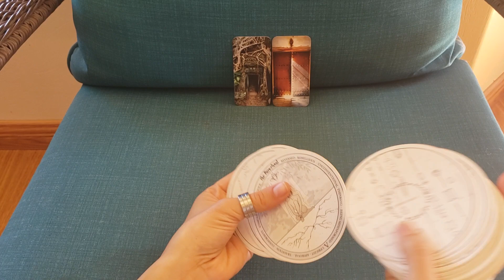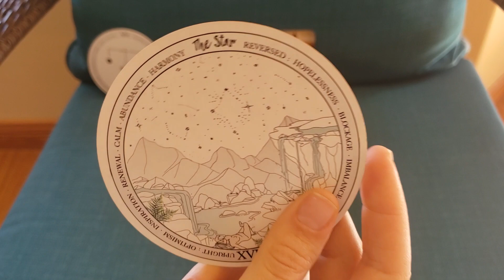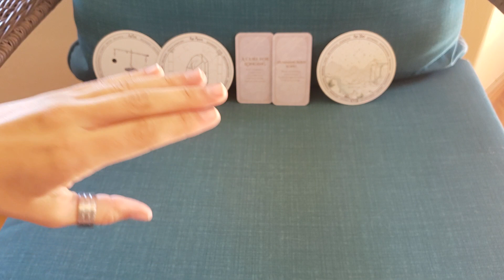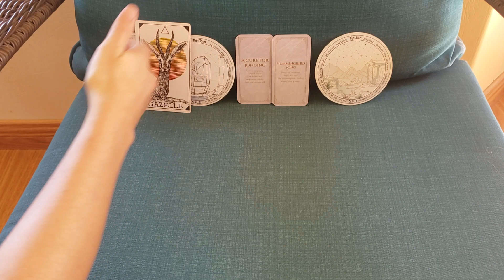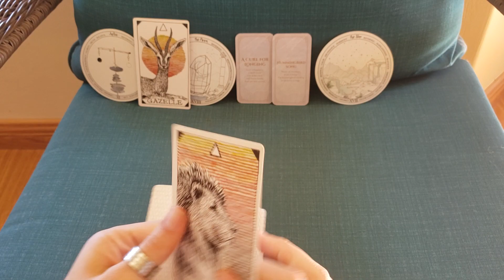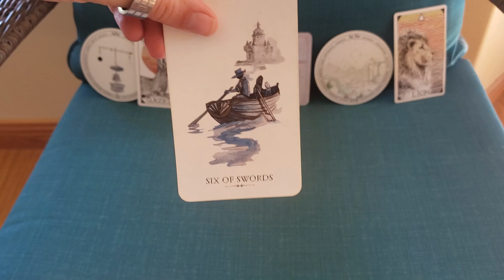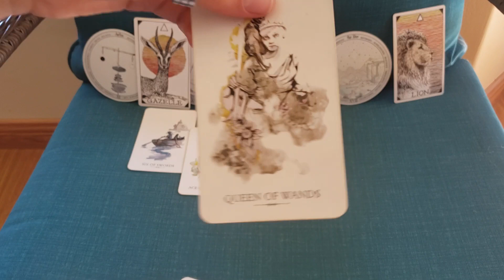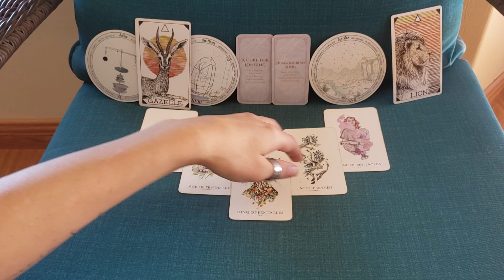Taurus - Your Door Opening This Week!!! - Quantum Tarotscope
Timeless Relationship Tarot Forecast

Cards Used:
1 - Divine Doors - Andres Engracia
3 - Spirit Animals - Kim Kranz
4 - Linestrider Tarot - Siolo Thompson